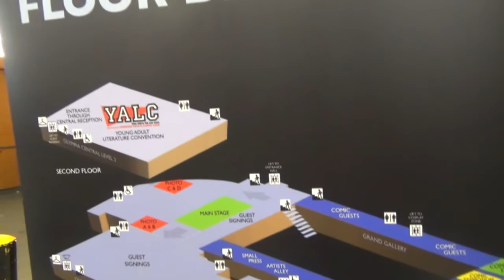London Film Comic Con Summer 2018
this is my 1st year at LFCC it was recorded on the Sunday the 29th of July 2018

Kik: luke4smith
Skype: luke.smith52